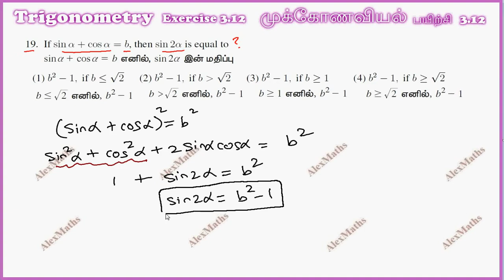TN Class 11 Maths | Exercise 3.12 Q.No.19 Trigonometry Chapter 3 | Tamil Nadu Syllabus AlexMaths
CHAPTER 3 – Trigonometry
 3.1 Introduction
3.2 A recall of basic results
3.3 Radian measure
3.4 Trigonometric functions and their properties
3.5 Trigonometric identities
3.6 Trigonometric equations
3.7 Properties of triangle
3.8 Application to triangle
3.9 Inverse trigonometric functions